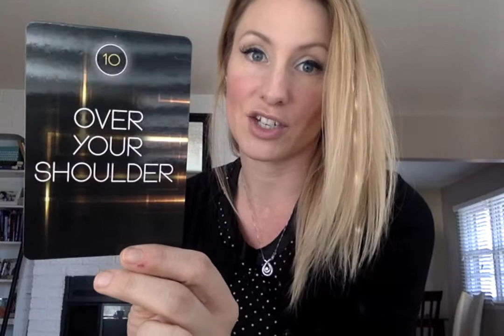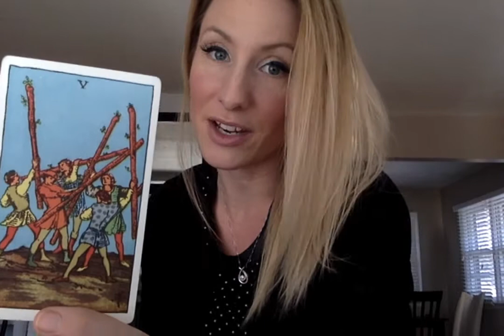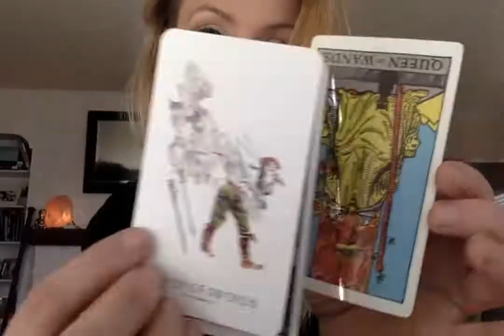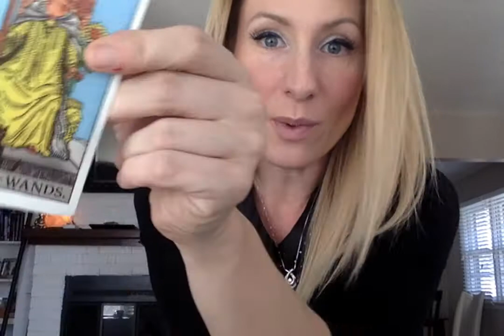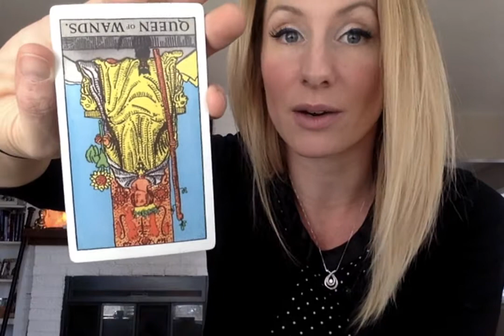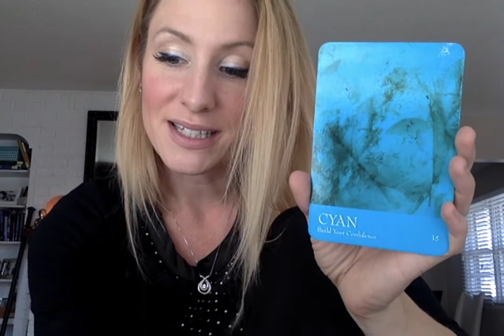Tuesday November 22nd Reading & Daily Affirmation